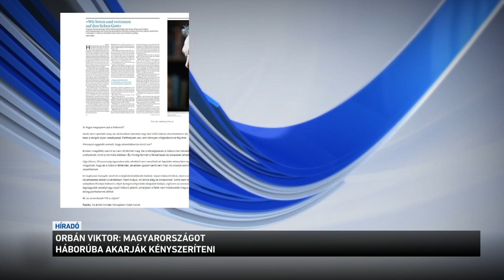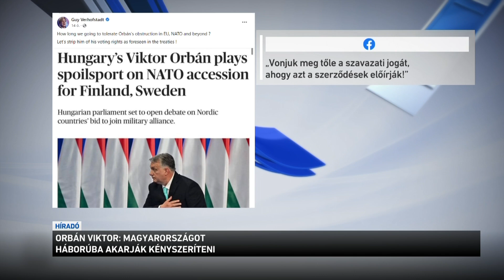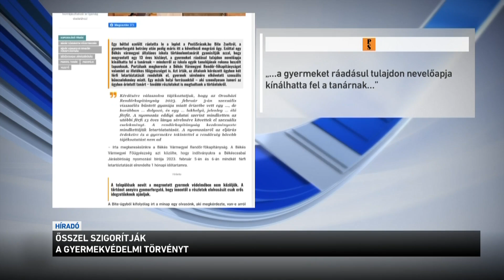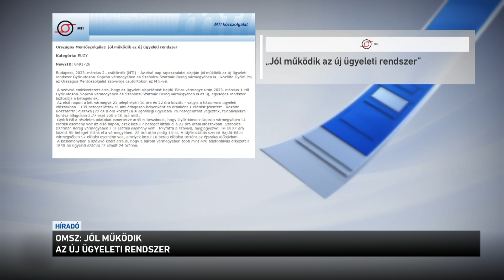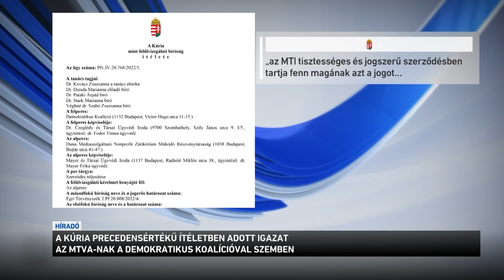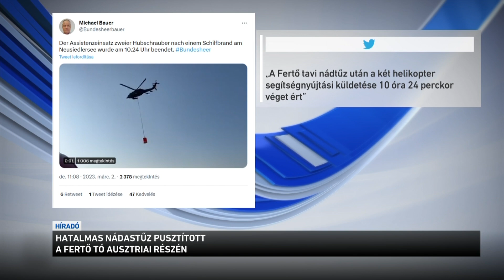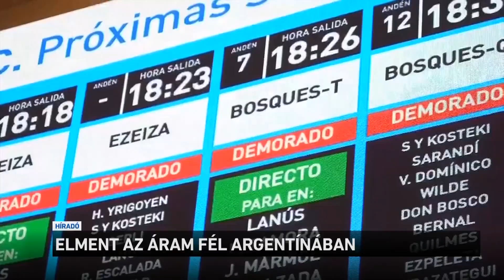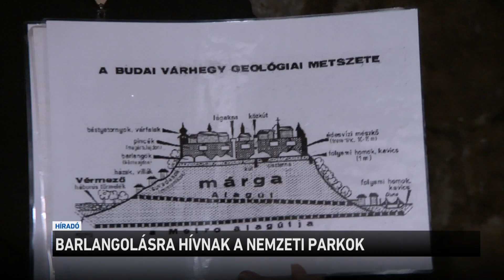Híradó 2023.03.02. 19:30